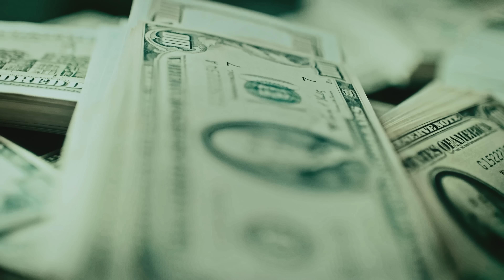DJ GM "Liberdade" MC Kako, MC GP e MC Tuto (Love Funk)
Beat: Bune e DJ GM
Mix: Bune e DJ GM

Letra:
O liberdade pros que ta de tranca
Saudade no peito dos amigo que se foi
Daqui de baixo segue só lembrança
Se foi nos no passado vai ser nos depois

Então joga as aro 20 lacra o vidro do bichão
Eu que já sorri pra dor até que tá tudo bom
044 laranjeira porradão
Por todos que já tentaram por todos que tentarão

Eu vou fazer chover na fonte pra multiplicar
Coloca o balde na goteira eu tô pensando longe
Caneta e classe ela que espaço pra simpatizar
Deu zero hora então vamos embora que Deus me perdoe

E ela me pergunta quanto eu ganho
Só que pra ser sincero eu já nem sei
Bacana tá me olhando estranho
Só cantando a minha vitória eu te ganhei

Abre outra de Dom Pérignon
Hoje tá tendo pra escolher
Calma que o pitbull avança, avança
É os amigo da vida mansa, mansa

O meu bom eu nasci pra vencer
A vida é pra quem sabe viver
Calma paty a noite é uma criança, dança
Pergunta quem ta na liderança, lança ah

Tô sem saber qual é a hora
Vendo a noite virar dia
Nos ta por ai assombrando a madruga
Vivendo e aprendendo tudo que essa vida ensina

Sabendo que esse tempo passa o que não para é a luta
Nois foi pra pista na intenção de vencer
Buscando o que era impossível "pro cê"
Hoje nois toca as carenadas

Ta tendo o que faltava
No asfalto deixa marca quando passa
O medo cega nossos sonhos
Então só acredita!

Na frente si oponho
Viver do que imagina
Hoje nos passa, ela olha
Furando a bolota, picada maloca
Não quer sair de cima

Abre essa de Dom Pérignon
Faz favor deixa nos viver
Muitos quer ver desparecer
Faz um brinde que nos venceu, ae!

Não é forte, fé em Deus meu truta
Um brinde pra nossa vitória
Só nois sabe da porra da luta
Hoje a recompensa vem em dólar

Vários shows lotados
Agenda entupida
Nois segue embaçando
Travando a midia, ligações...

Não tô pra negócio
Um milhão é muito pouco
Pra quem tem um grande foco
Liberdade pro meu primo

Que saudade do Murilo
Logo, logo tá aqui com nois
Parceiro pode ficar bem tranquilo
Que nois ta no caminho pra deixar os menor playboy

Lembrei da nossa infância difícil e muito sofrida
Eu com a veinha numa fila de visita
Sacola pesada, humilhação na revista
Pois isso nois não gosta de político e polícia!

Vi um amigo muito jovem
No caixão, doeu
Por isso não contei com a sorte
Sempre contei com Deus

Ficha Técnica:
Direção e edição: Tony Sena @_tonysena
Assistente de câmera: Gustavo Rodrigues @gussrodriguess___
Color: Laura Bap @baddiebap
Fotografia Still: Gustavo Rodrigues @gussrodriguess___
VFX: Zé Nascimento @zenivers0
Direção Criativa: Laura Bap @baddiebap
Produção: Gabriel Machado @dudentslovefunk
Assistente de produção: Fabio Aires @mcfabinhodaalta

LIBERDADE - MC Kako, MC GP e MC Tuto (Love Funk) DJ GM

Ano 2022